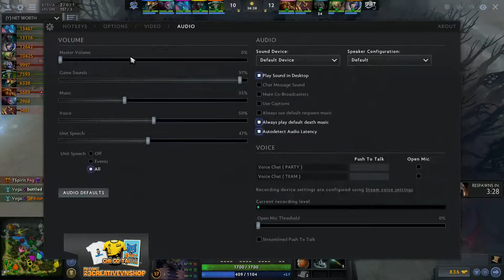23 CreativeVN | DAC 2017 | Team Spirit vs Vega | Game 3 | Caster: HKA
Bình luận trực tiếp giải đấu DAC 2017